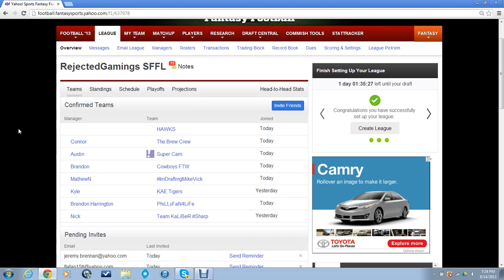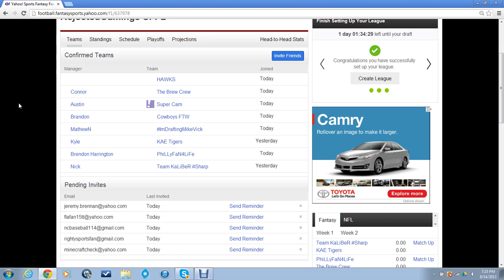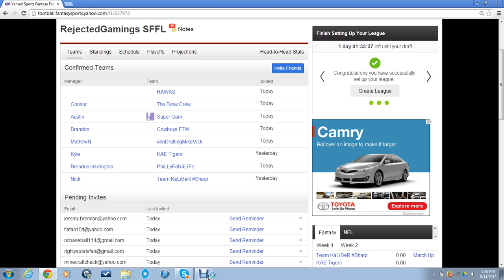Subscriber Fantasy Football Update